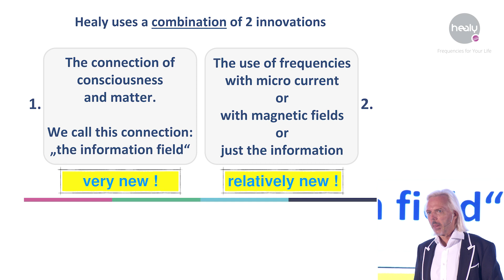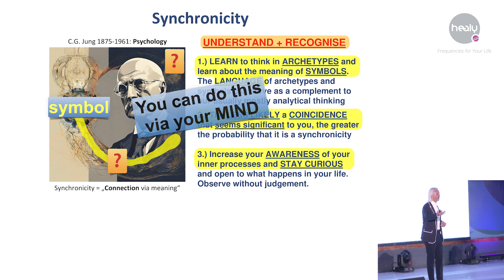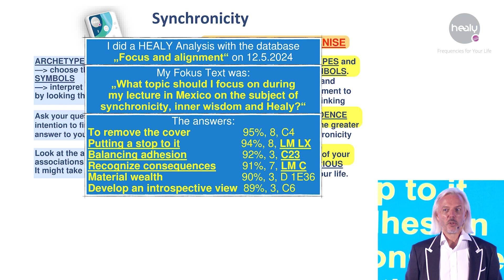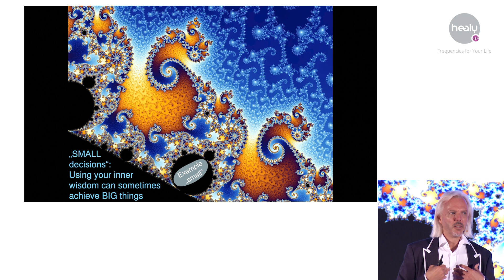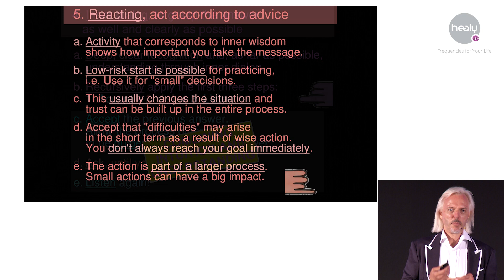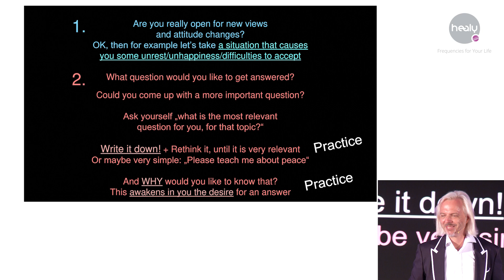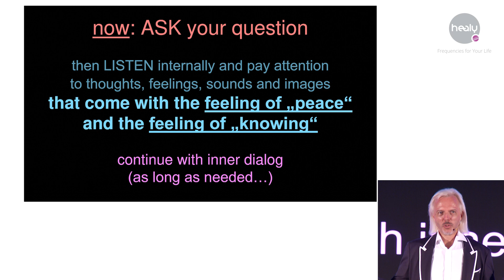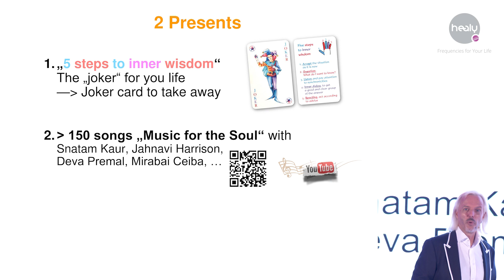Healy Super Saturday - Synchronicity, Inner Wisdom & Healy with Christian Halper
Our Founder Christian Halper speaks to Healy World Members at our Super Saturday event from June 24th, 2024!